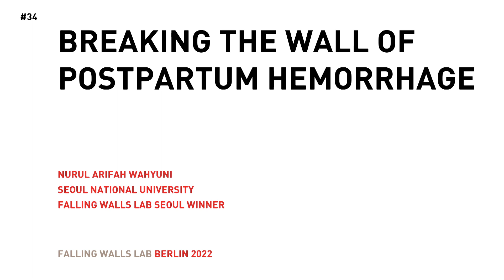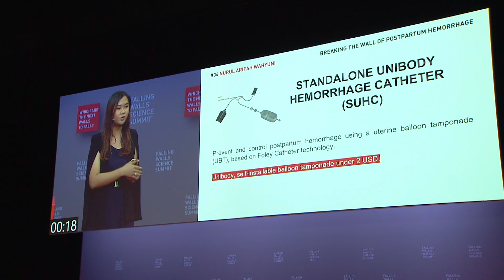Nurul Arifah Wahyuni: Breaking the Wall of Postpartum Hemorrhage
Nurul Arifah Wahyuni is developing & producing SUHC, a unibody, self-installable balloon tamponade for preventive hemorrhage for under two US dollars.

Save the Date:
FALLING WALLS
SCIENCE SUMMIT
7 – 9 NOV 2023